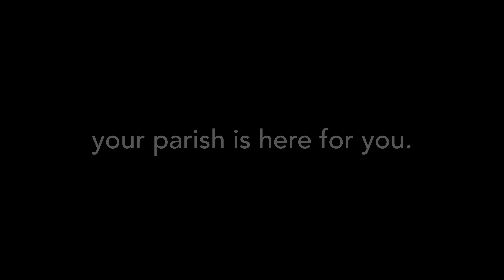You Are ALWAYS Called to Greatness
Our 2023 Confirmands have spent time together, and with God, to encounter the sacrament of confirmation. What it means, what it empowers us to do, and what it asks of us.